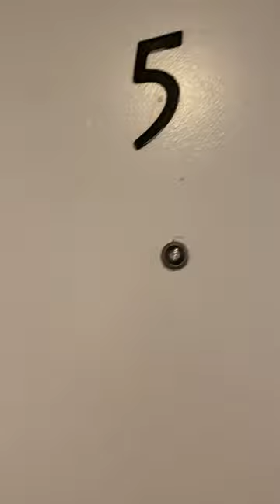Walkthrough Video - 50 Pickering St #5, Fall River MA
With easy commuter access to major highways (24, 95, and 79) and only minutes away from Battleship Cove, North Park and Bicentennial Park, this location is ideal for you!

This beautiful first floor unit has been recently updated: beautiful hardwood floors throughout, custom kitchen cabinets with a pantry closet and gorgeous granite counter tops.

First, last and Security Deposit are required prior to move in. Applicants must be able to pass a full background check including CORI, Housing Court Eviction and have a minimum credit score of 650. Small pets under 30 lbs will be considered.

Apply online today at CCMrentals.com